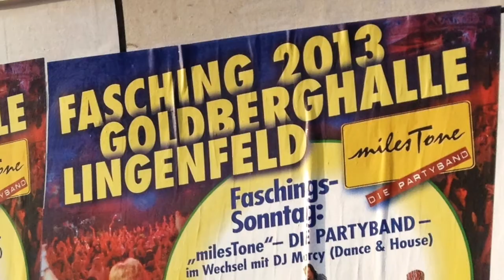MILESTONE - FASCHING LINGENFELD 2013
milesTone - DIE PARTYBAND rockte zum zweiten mal in Folge den Faschingssonntag in Lingenfeld.
Der Gospelchor Lingenfeld e.V. veranstaltete ein weiteres mal den mit über 1.000 Partypeople besuchten Faschigsevent in der Goldberghalle Lingenfeld.